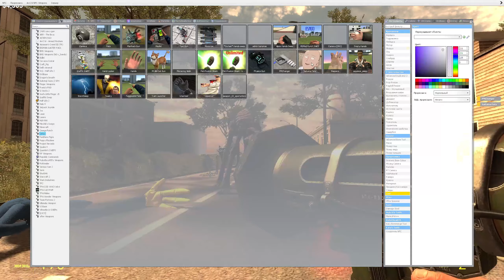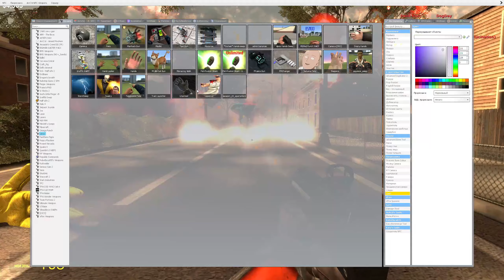Catnap Woman Love Story in The Hospital/Garrys Mod/Poppy Play Time 3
Embark on a heartwarming journey filled with love and compassion as Catnap Woman finds herself in a captivating love story set in the halls of the hospital in Garry's Mod, alongside Poppy Play Time Chapter 3! 💕🏥🎮

Experience the emotional rollercoaster of romance and resilience as Catnap Woman navigates the challenges of love amidst the backdrop of a hospital setting. Will love conquer all in this tender tale of affection and devotion?

Don't miss out on the touching moments and gripping narrative!